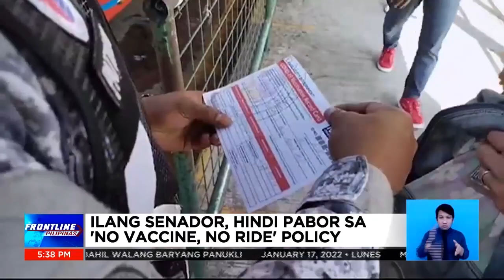Ilang pasahero, hindi nakasakay dahil walang vaccine card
FrontlinePilipinas | Sa unang araw ng pagpapatupad ng "no vaccine,
no ride" policy, may ilang bakunadong hindi pa rin pinasakay kahit mayroon naman silang dalang vaccine card. Bakit kaya? | via Gerard dela Peña